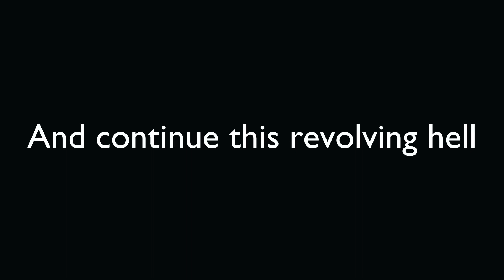The bidding | Oc lore: Queen Wither